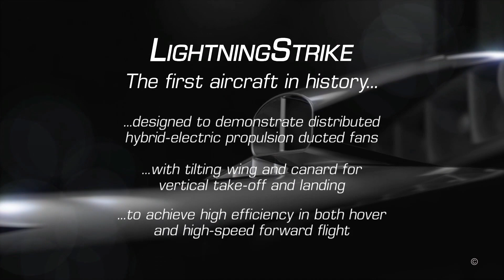DARPA Aurora VTOL X-Plane Hybrid Experimental Tilt-Wing LightningStrike Drone Aerospace News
DARPA Aurora Flight Sciences VTOL X-Plane Hybrid Experimental Tilt-Wing Aircraft LightningStrike Drone Aerospace News Military Video.

Be sure to watch this amazing video about the history of the controversial, some would say deadly, V-22 Osprey Tiltrotor aircraft next

If you enjoyed this video please consider buying me a cup of coffee or dinner

This video features a cgi animation of a crazy new experimental tilt wing hybrid aircraft research program funded by DARPA (Defense Advanced Research Projects Agency). It includes some great VTOL hybrid drone in action video, along with some high speed cruise flight Lightning Strike in action shots.

What do you think of the LightningStrike VTOL X-Plane?

Be the first to know and comment when I upload a new video or go live!

If your business would like to sponsor my Twitch streams, podcast, website or video productions please and select one of the affordable options. Thanks!

► PolarPro ND Filter 3-Pack for GoPro Hero8 Black (Shutter Collection ND8/16/32)
► RAM Mounts GoPro Suction Cup Mount
► SanDisk 256GB Extreme MicroSDXC UHS-I Memory Card
► Tascam DR-10L Digital Audio Recorder

Another way you can support me if you prefer is to purchase something specific from my wishlists:

I really do appreciate you - thank you so very much!